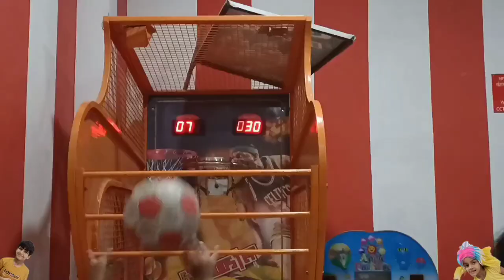Himanish tanaya learns how Nani loves at home/Best Summer Holidays/Bloopers/Smarty HimanishTanaya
Himanish and tanaya Aaj gae Han Nani house aur kar rahe hai dher sare maje/Nani house Jane k fayde kya kya h janne k liye video end tak dekhna / smarty Himanish tanaya/ Entertaining video/ Playing video of Himanish and tanaya 🤩

Nani Home masti home happy home Nani 🏠 home/Smarty Himanish tanaya with cousins masti at Nani house/aaiye dekhte Han hum log/video end tak jrur dekhna/Himanish tanaya/FUNNY VIDEOS OF BROTHER AND SISTER /

we did ours job now its urs turn

welcome to urs channel smarty Himanish Tanaya 📷💫
learning with fun, short comedy movie who always teach something to your child 🚸LEARNING WITH GAMES#CHALLENGES#FIRELESS COOKING IDEAS FOR KIDS#HOME ACTIVITIES#BLOOPERS (MASTI BEHIND THE CAMERA 📷)

lets watch together ❤️A complete family channel to entertain you ☺️
if you like ours efforts please hit like button ✅#
Lets learn something with playing..come on tell our friends and children's about ours tradition and festivals..
Something new and exciting family videos,
Challenges,comedy learning videos, educational videos and short moral stories movie 🍿 🍿

If you feedback we will glad to hear.. ❤️❤️

Please watch Himanish and tanaya other interesting videos ❤️🤫🤫
All about kids series ☺️

41.will coming on next sunday🔜

Thanks 😊
Himanish and tanaya ❤️